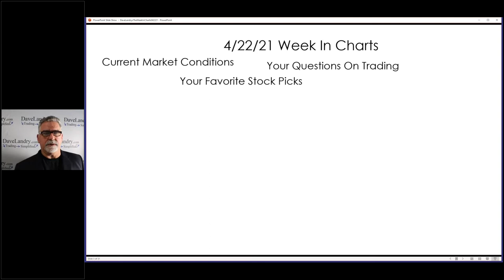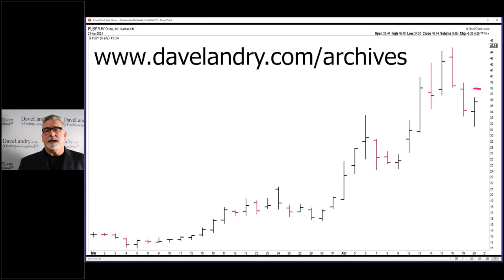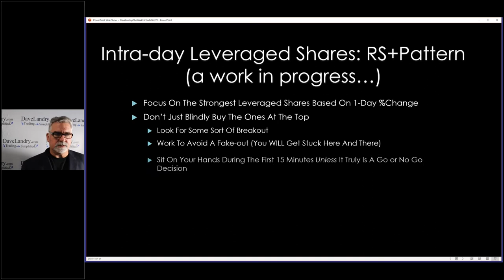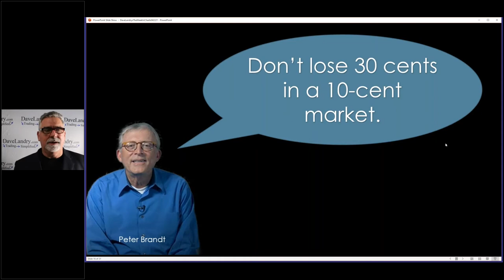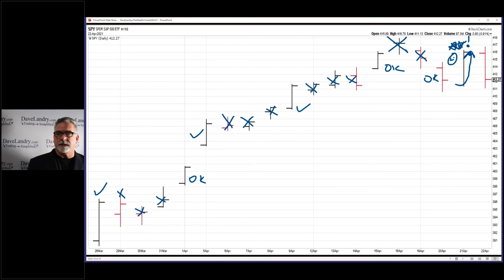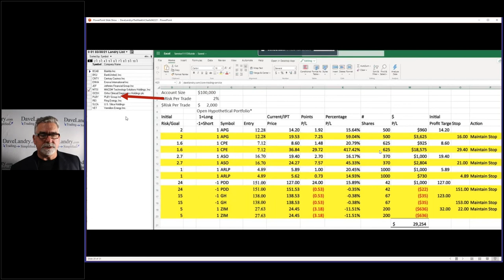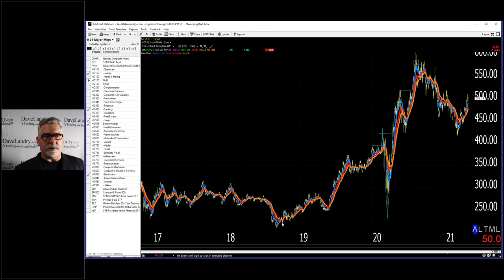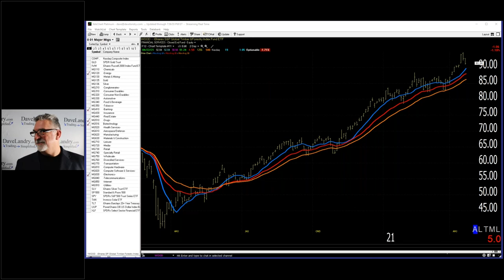Dave Landry's The Week In Charts-Profit Centers-Trading Leverage ETFs and Russian Dolls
In this episode, I show you how I trade intra-day: using relative strength in leveraged ETFs and Russian Doll setups with the Landry List.